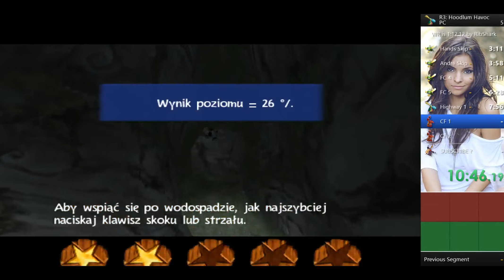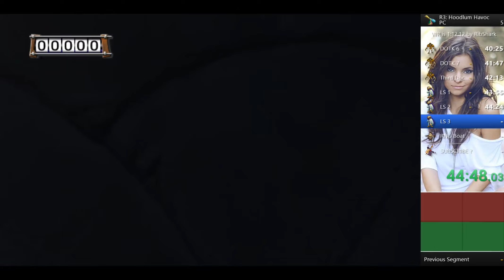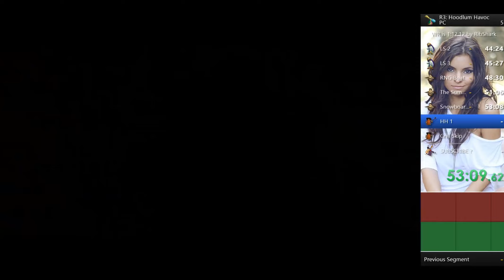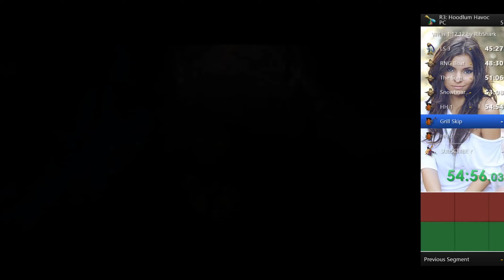Rayman 3: Hoodlum Havoc Any% PC in 1:16:47.13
Close to WR